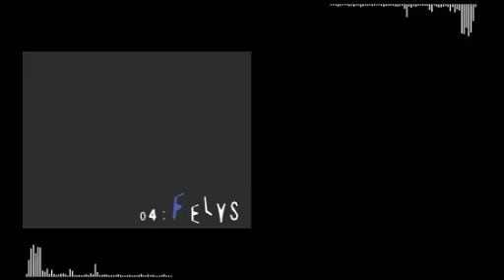Nico Nico Medley Teki na Nani ka, Sono 4.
4th medley in Kurogiri's Teki na Nani ka series

Japanese: ニコニコメドレー的な何か、その４。